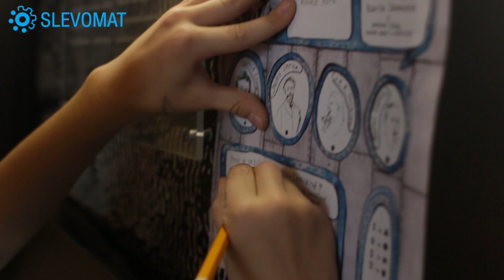Richard s dětmi testuje: Muzeum Karla Zemana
Podnikněte cestu do říše fantazie! Muzeum Karla Zemana vám představí triky proslulého režiséra. Výstava je členěná do filmových scén s kulisami. Ocení ji dospělí i děti, které mohou na většinu exponátů sahat a otestovat je: vznést se na létacím stroji, projít se po Měsíci nebo ovládat ponorku. A focení i natáčení je doporučeno!